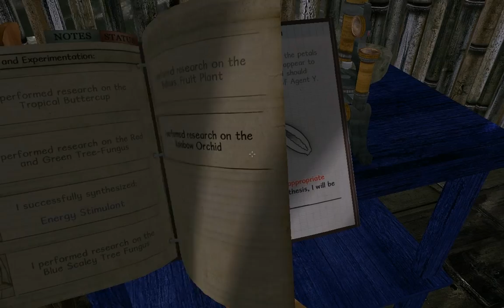Miasmata - 17 Return to Outpost Draco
A Miasmata playthrough. Great game, this playthrough entails obtaining all ingredients to make the cure and then leaving the island.